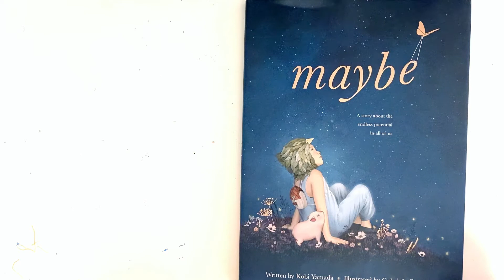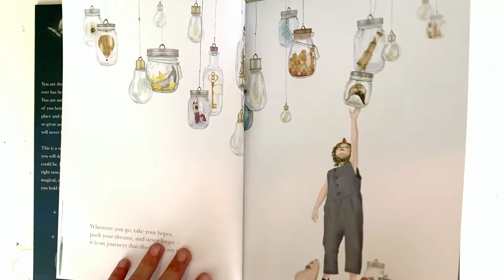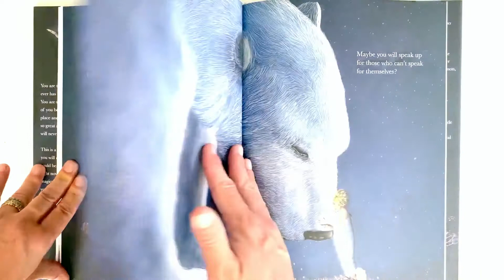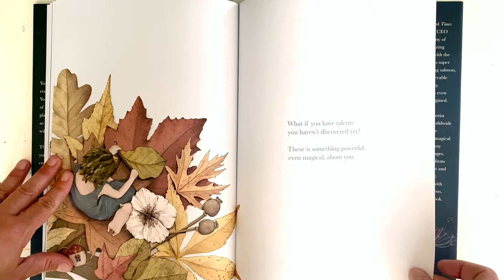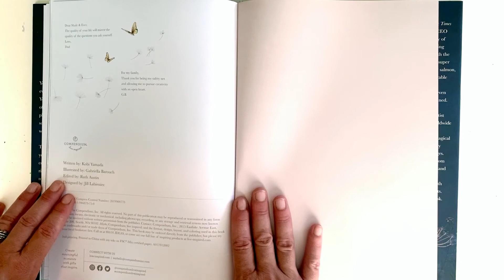📚 Kids Book Read Aloud: "Maybe" by Kobi Yamada, illustrated by Gabriella Barouch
This gorgeous book explores the infinite potential in all of us.